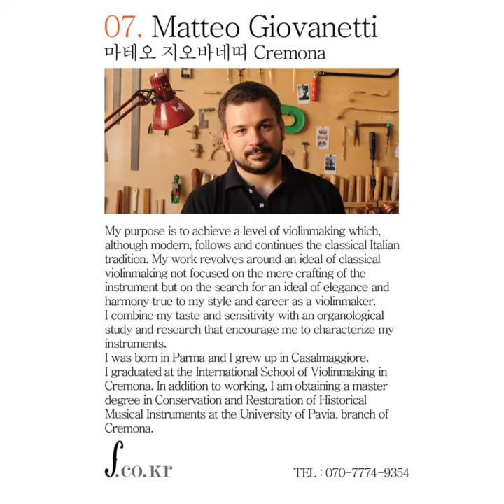에프홀: 2024 이탈리안 바이올린 전시회 (서울, 대전, 대구, 부산, 서울) presented by A.L.I association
Exhibition
서울: 2024년 5월 1일 ~ 5월 11일 (스트링 갤러리 에프홀, 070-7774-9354)
       서울 서초구 언남5길 8 설빌딩 4층
대전: 5월 13일 ~ 5월 15일 (리케스테이, 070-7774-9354)
       대전 유성구 문화원로 98 4층
대구: 5월 17일 ~ 5월 22일 (장스트링, 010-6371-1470)
       대구 남구 중앙대로 49길 13 2층
부산: 5월 24일 ~ 5월 27일 (탐미갤러리, 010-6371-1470)
        부산 남구 유엔평화로 136-1 상가201호
서울: 5월 29일 ~ 6월 1일 (스트링 갤러리 에프홀, 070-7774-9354)

Special: 전시 기간 동안 스페셜 프라이스로 구매 가능합니다.
Instruments: Vn(21ea), Va(2ea)

Makers:
Hideaki Kotera, 히데아키 코테라, Cremona.
Fabrizio Ragazzi, 파브리지오 라가찌, Sanremo
Federico Falaschi, 페데리코 팔라스키, Pistrion(PG)
Alessandro Menta, 알레산드로 멘타, Cremona.
Marco Brunelli, 마르코 브루네리, Pavia.
Fabrizio Portanti, 파브리지오 뽀르딴띠, Cremona
Matteo Giovanetti, 마테오 지오바네띠, Cremona.
Dario Segala, 다리오 세갈라, Verbania.
Igino Cislaghi, 이지노 치슬라기, Cremona.
Milena Noventa, 멜리나 노벤타, Parma.
Fabio Dalla Costa, 파비오 달라 코스타, Breganze.
Massimiliano Dalla Costa, 마시밀리아노 달라 코스타, Breganze.
Simeone Morassi, 시메오네 모라시, Cremona.
Alessandro Fendillo, 알레산드로 펜딜로, Cremona.
Lorenzo Frignani, 로렌조 프리냐니, Modena.
Lee Seung Jin, 이승진, Cremona.
Giovanni Battista Morassi, 지오바니 바티스타 모라시, Cremona.
Bruno Fulcini, 브루노 풀치니, Piacenza.
Paolo Virgoletti, 빠올로 비골레띠, Reggio Emilia.
Emanuele Francioli, 임마누엘레 프란치올리, Novara.
Pio Montanari, 피오 몬타나리, Genova
Alberto Giordano, 알베르토 지오르다노, Genova.
Ni Anqi, 니 안치, Cremona.